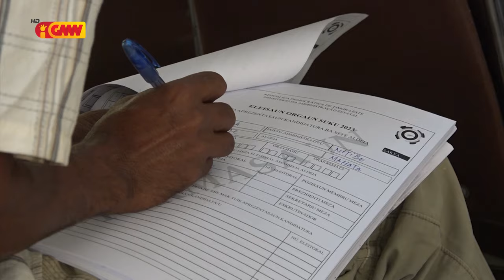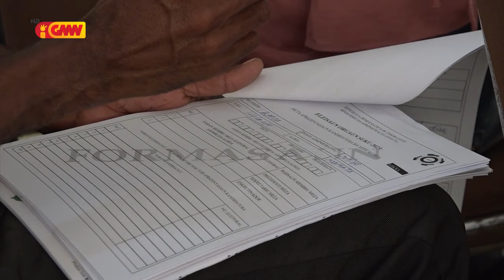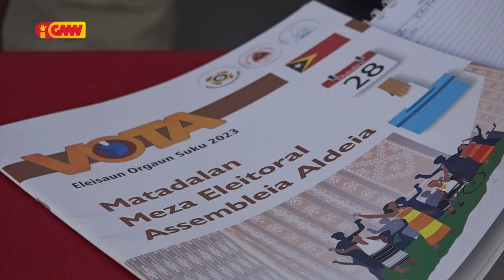Autoridade RAEOA halo ona preparasaun ba Eleisaun Suku iha Oe-cusse